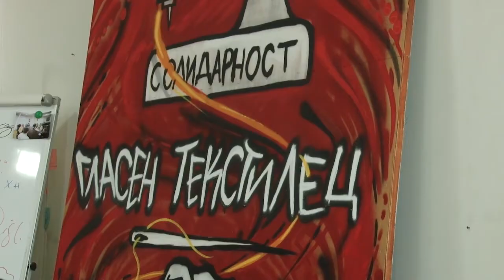До крајот на годината бројот на вработени во текстилството би можел да се преполови